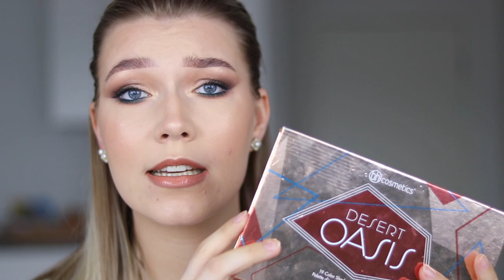Mano MUST-HAVE Makiažo Produktai, Kai Keliauju! | Paplepėkim Apie Keliones!!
❗️❗️❗️Kokia ir kur buvo jūsų įsimintiniausia kelionė ir kokie yra jūsų MUST HAVE makiažo produktai, kai keliaujat?

Sveeeiki!! Šiame video nusprendžiau pasidalinti su jumis savo MUST HAVE produktais, kuriuos imu, kai keliauju ir kuriuos imsiu, kai galėsiu vėl kur nors išvykti!! Kadangi kelionės yra mano neatsiejama gyvenimu dalis, tuo pačiu norėjau tiesiog pašnekėti apie keliones, atostogas, prisiminti šalis ir vietas, kuriose man labai patiko, kurios paliko didelį įspūdį. Būčiau galėjus dar šnekėti ir pasakoti labai daug, bet nusprendžiau, kad video jau ir taip bus ganėtinai ilgas (ir yra). Tad tikiuosi, kad video bus įdomus ir naudingas!!

🛍 Šiam Makiažui Sukurti Naudoti Produktai:

- Fenty Beauty Pro Filt'r Hydrating Primer
- L'Oreal Infaillible 24H Fresh Wear Foundation (130 True Beige)
- Too Faced Born This Way Multi-Use Sculpting Concealer (Porcelain)
- Urban Decay Naked Skin Concealer (Fair Neutral)
- Hourglass Veil Translucent Setting Powder
- Milk Makeup Matte Bronzer (Baked)
- Marc Jacobs O!Mega Bronze (102 Tantric)
- Tarte Amazonian Clay 12-hour Blush (Ornate)
- Wet n Wild Megaglo Highlighting Powder (Precious Petals)
- Anastasia Beverly Hills Dipbrow Pomade (Chocolate)
- Schwarzkopf Water Resistant Spiking Glue
- Nyx Bare With Me Multitasking Spray
- Nyx Lip Liner (Nude Beige)
- Colourpop Satin Lipstick (Magic Wand)

🛍 Paminėti Produktai:

- Smashbow Primerizer
- IT Cosmetics CC+ Color Correcting Full Coverage Cream (Medium)
- Physicians Formula Butter Bronzer (Bronzer)
- Wet n Wild Coloricon Blush (Apri-Cot in The Middle)
- Fenty Beauty Killawatt Freestyle Highlighter (Hu$$tla Baby)
- Pai Rosehip BioRegenerate Oil
- Anastasia Beverly Hills Clear Brow Gel
- Fenty Beauty Gloss Bomb (Fu$$y)
- Essence This is Me Lipstick (05 Legendary)
- Yves Saint Laurent Dessin Du Regard Eye Pencil
- Milk Makeup Kush Mascara
- Bh Cosmetics Desert Oasis Palette

Iki kito karto!!